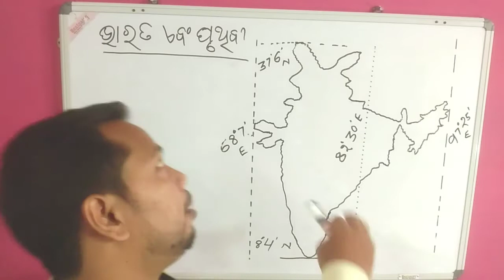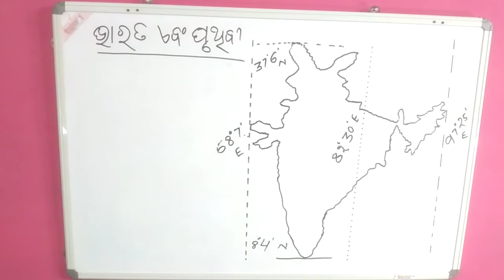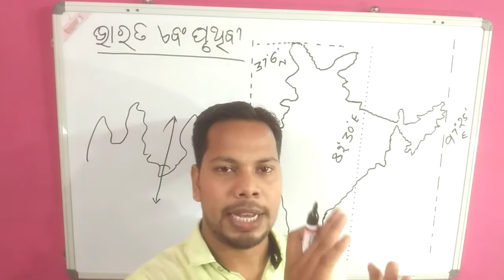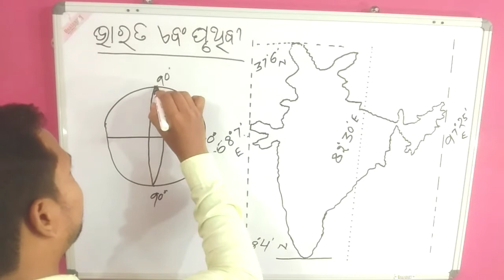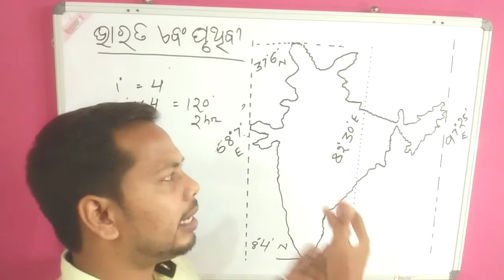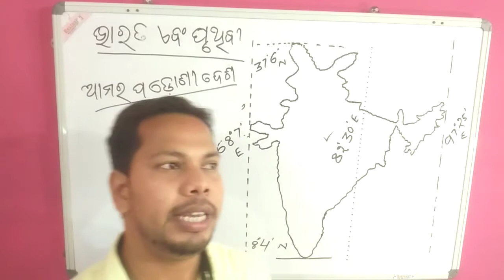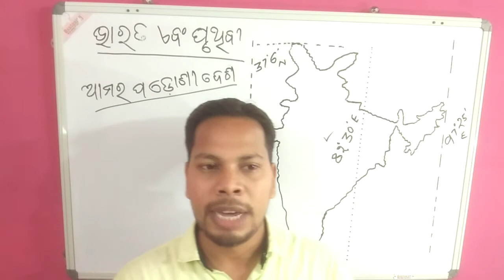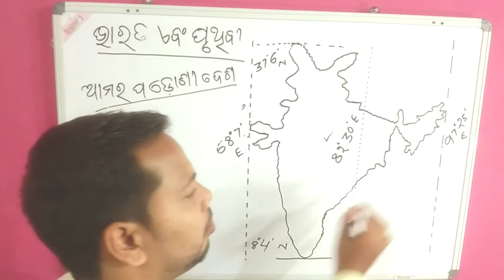ଭାରତ ଆକାର ଓ ଅବସ୍ଥିତି,ଭାରତ ଓ ପୃଥିବୀ Class IX Chapter 1 part 2 Bharata ra aakara o abasthiti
For Class 6th to 10th Hindi & Geography video & question answer discussion both odia & english medium join with this channel.

ଭାରତ ଆକାର ଓ ଅବସ୍ଥିତି Class IX Chapter 1part 1 Bharata ra aakara o abasthiti 9th class geography odia